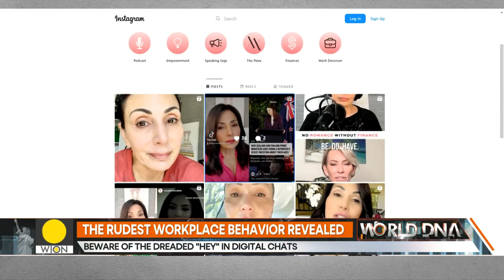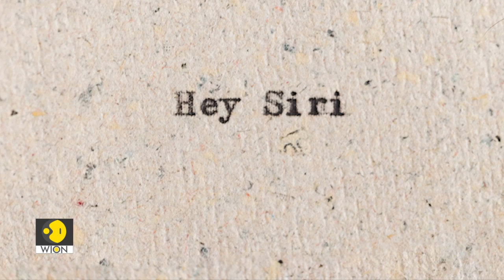Rudest workplace behavior: Beware of the dreaded "hey" in digital chats | WION World DNA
Let's tell you about a workplace trend that has popularly been deemed the rudest workplace behavior. It's the infamous 'hey' in digital workspaces and hereby that I mean when someone sends you a text like that a hey text message.